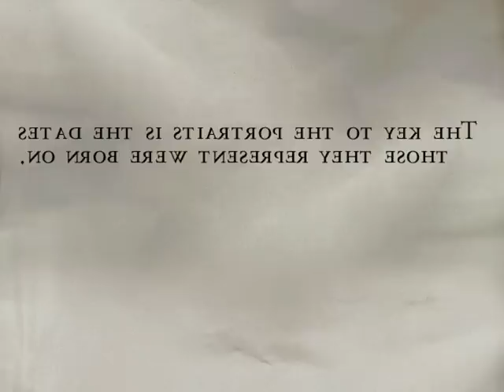[S1][P13] Alone in the Dark: The New Nightmare [HTSF]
[How To Successfully FAIL at Alone in the Dark: The New Nightmare]

Released:  18th of May, 2001
Platform used:  PC
Recorder used:  Hypercam

Notes:

I only ever played this about half way through, and on the PSX.. I thought it switched characters half way, but it doesn't, so ignore what I babble on about :P

This was also a complete bastard to not only record (fraps wouldn't record the movies cos they're bink), I couldn't stop/start hypercam (to assist resycing) due to AitD banning alt-tab, editing the footage would cause Vegas to crash (crashing within 5 seconds every time the project loaded) and it was also lame as hell with it's insane number panel puzzles...

To sort the footage and stop Vegas from crashing, I had to convert the footage to HuffyUV, taking up 160 gig of space  *groan*..

Either way, I quite like AitD4.. pretty solid survival horror.

-OTG